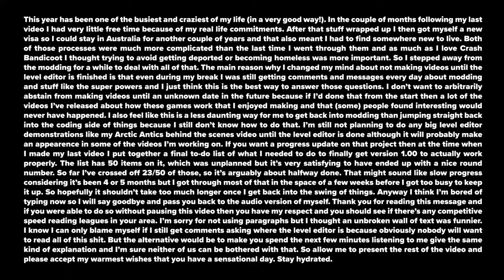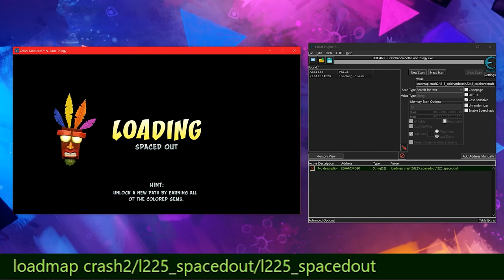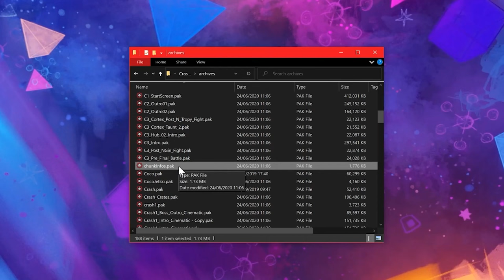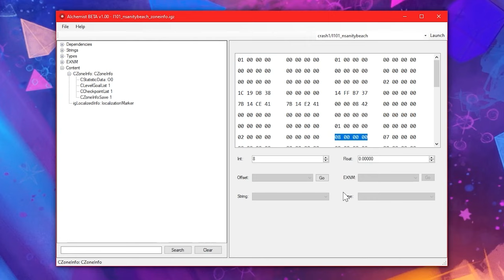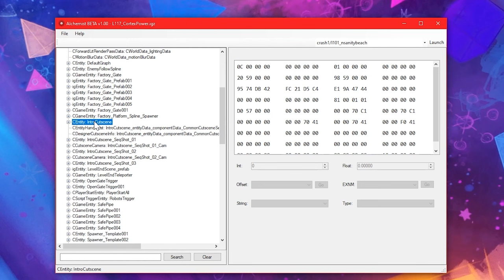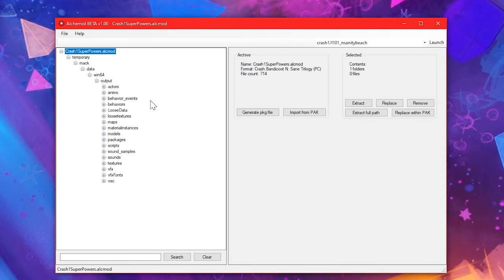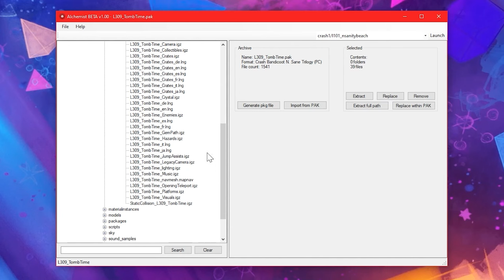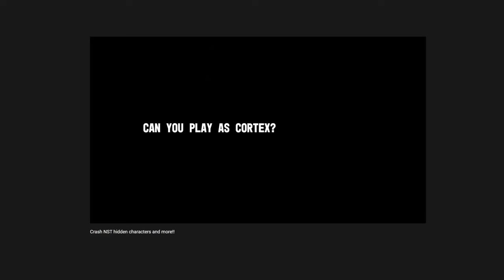Crash NST: Getting the super powers in all 3 games